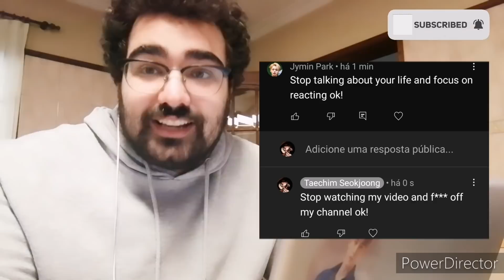เพราะเราคู่กัน 2gether: The Series | EP. 7 REACTION - TAECHIMSEOKJOONG (FINALLY OMG!)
It really means a lot, until next time. Take care!